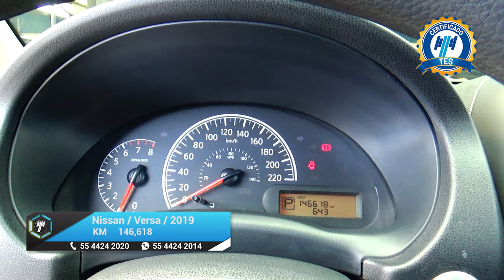Nissan / Versa / 2019 - 16241